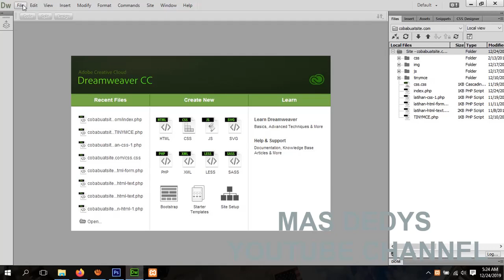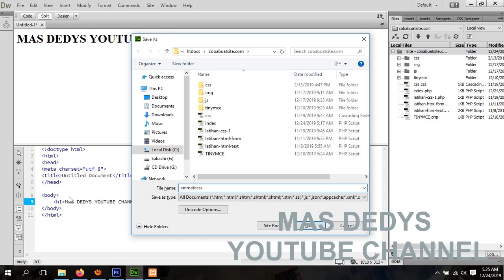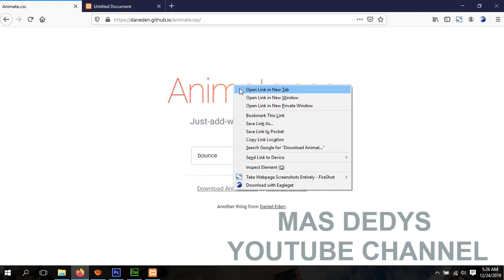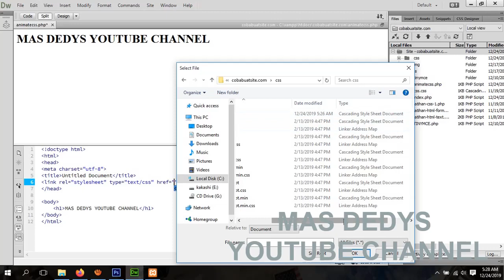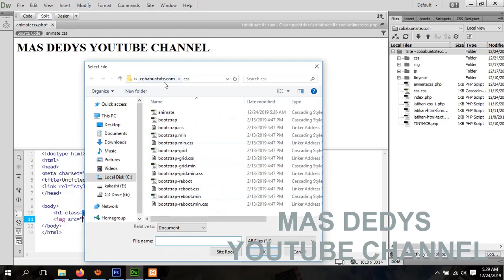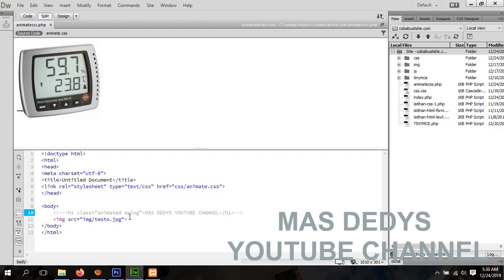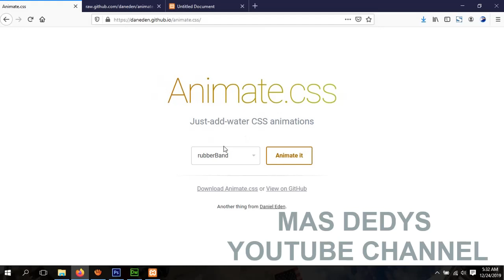CARA MEMBUAT ANIMASI DENGAN ANIMATE CSS _Web Programming corner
Assalamu'alaikum.wr.wb
Pada tutorial kali ini saya sharing tentang penggunaan animate.css.
Apabila teman-teman menggunakan animate.css, ga usah pusing untuk membuat animasi text maupun gambar di website menggunakan javascript, karena disana sudah terdapat class yang ok ok.
Semoga bermanfaat, tetap semangat yah...

Cara mudah membuat animasi html

HOW TO MAKE ANIMATION WITH ANIMATE CSS _Web Programming corner